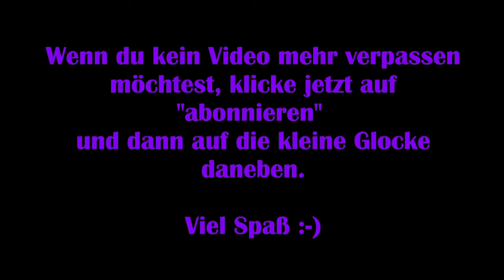Sherlock Holmes: Devils Daughter - #14 Des Rätsels Lösung [Lets Play] [Deutsch]